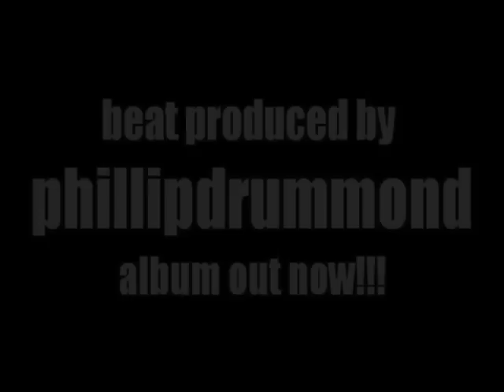Franchise players feat Lush One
Features Lush One, I did the beat.

The "Roll with the Punches EP" CD with Franco is now available anywhere in the US w/shipping for $10...paypal and you also get a free 11x17 poster.

We also have the "Spittin' Bullets" Flowmasta tshirt which is $15 plus shipping...for package deals see below!  You can also cop the EP digitally with a hidden bonus track on:

We have flomastafatsac Spittin Bullets tshirts (see link below) in black w/red, white w/red, white w/black and black w/white!

$22 with poster and Flomasta Fat Sac tshirt+Bonus beat CD
$32 cd internationally shipped with poster and tshirt+Bonus beat CDs